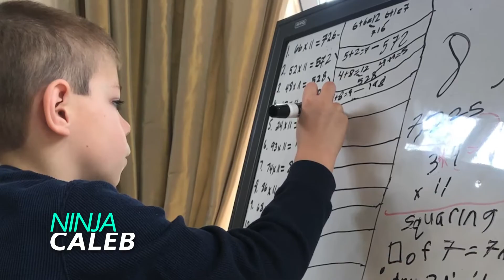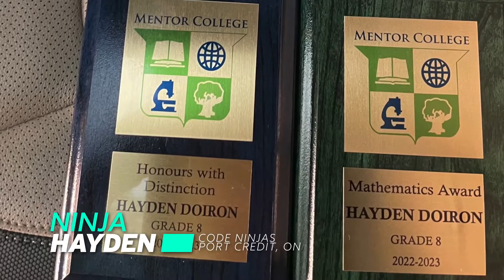Code Ninja Prodigy Program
The Code Ninjas Prodigy Program was designed to provide our Ninjas with a unique opportunity that cannot be found elsewhere. It offers them the chance to interact with leaders from the world's largest technology and gaming companies, visit some of the most exciting headquarters worldwide, and explore various career paths that coding can lead to. We are thrilled to announce our inaugural partnership with Microsoft, and we have more partnership announcements coming soon.